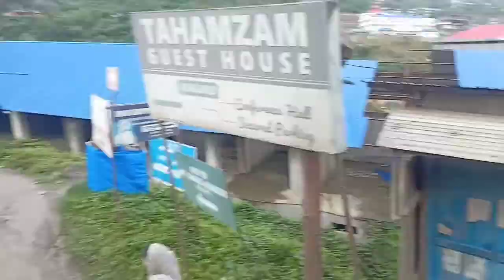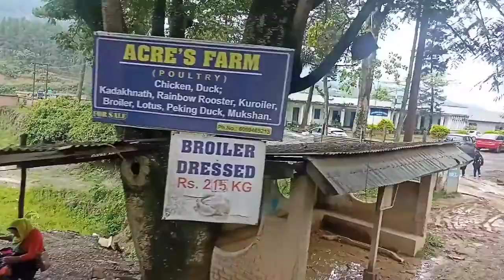Senapati District | North East India l Tourist Place India l India Tourism | Hill Station Journey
India's North Eastern Region (NER) comprises eight states – Arunachal Pradesh, Assam, Manipur, Meghalaya, Mizoram, Nagaland, Sikkim, and Tripura – and constitutes 8% of the country's geographical area. The North East States is hilly area covered with green forest, the temperature is normal, and it is a tourist area, with private bus services, and taxis for passengers and travelers.
There are many ethnic groups in Northeast India, people speak different languages, and have different beliefs, customs, traditions, and very vibrant histories. For a long, in northeastern states' men and women have worked hand in hand for the development of the states
Women street vendors are found in all states of North East States, Ima Keithel (mother's market), also known as Ima Market or Nupi Keithel (women's market) is a market run exclusively by women in Imphal, India. It is a commercial center and a popular tourist attraction in the state of Manipur.